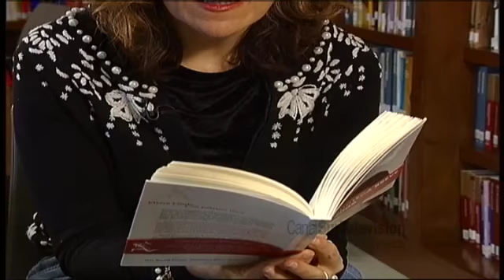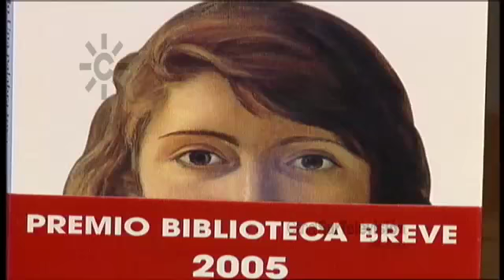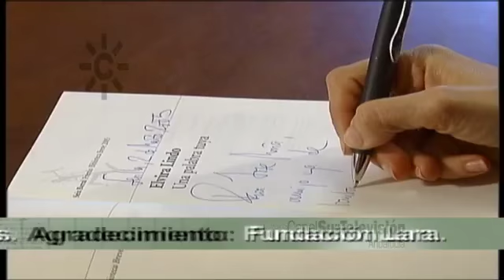Elvira Lindo: escritora, guionista y actriz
2005. Elvira Lindo, escritora y guionista, es entrevistada con motivo de la concesión del Premio Biblioteca Breve a "Una palabra tuya". La novela se basa en un guión de la autora para la película "Ataque verbal", en la que ella como actriz interpreta el papel de una barrendera.
Fragmentos de las película "Ataque verbal" (1999) y "Cielo abierto" (2001) de Miguel Albadalejo.
Elvira Lindo comenta sobre los personajes de "Una palabra tuya", la dedicatoria a su madre, el título (tomado de una frase de la Biblia), … A pesar de vivir una parte del año en Nueva York no ha ambientado ninguna de sus novelas en la ciudad.
Lee en voz alta algunos párrafos de "Una palabra tuya", posa ante un cartel publicitario de su libro y escribe una dedicatoria.
[Programa "Al Sur" 424, 5 de abril de 2005. Canal Sur Televisión]

Elvira Lindo Garrido (Cádiz, 23 de enero de 1962) es escritora, periodista, guionista y actriz ocasional.  Estudió periodismo y trabajó en la radio. Allí nació su personaje más popular, Manolito Gafotas.  En 1998 obtuvo el Premio Nacional de Literatura Infantil y Juvenil por "Los trapos sucios de Manolito Gafotas".
2008. Elvira Lindo recibe la Medalla de Andalucía.

1962: 23 de enero. Nace en Cádiz la escritora Elvira Lindo.
2005: 7 de febrero. Elvira Lindo es galardonada con el premio Biblioteca Breve a "Una palabra tuya".
2005: 2 de marzo. Elvira Lindo presenta en Sevilla la novela "Una palabra tuya", premio Biblioteca Breve 2005.
1998: 12 de noviembre. Elvira Lindo Garrido, Premio Nacional de Literatura Infantil por "Trapos sucios".

05/04/2005
Veintitrés de enero
Veintitrés de enero
ma2mm